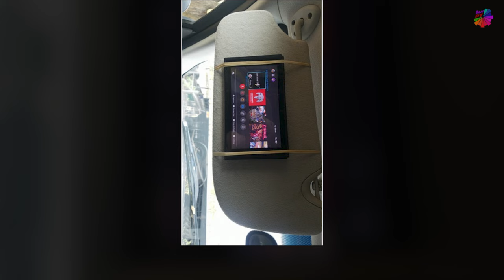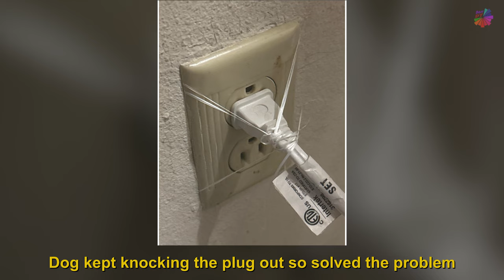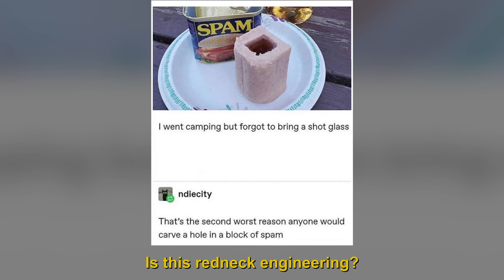Ingenious Inventions Of Redneck Engineering - Part 2